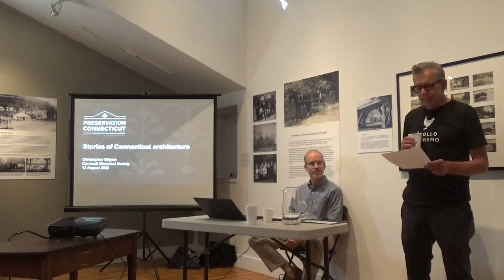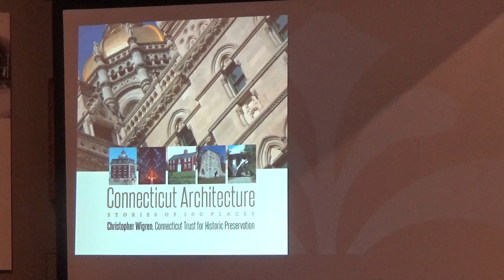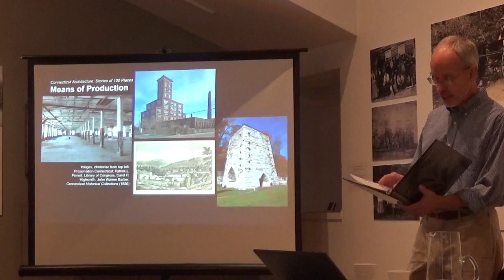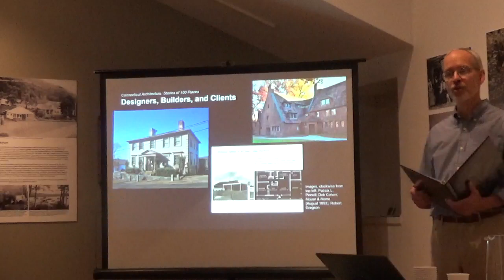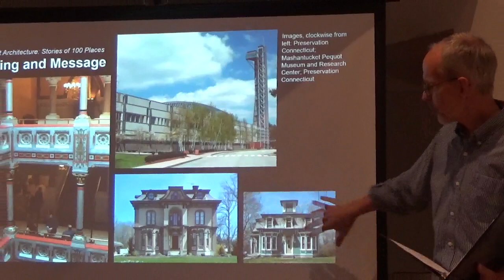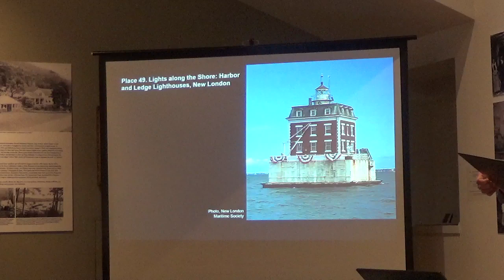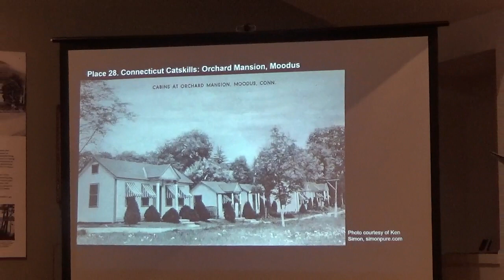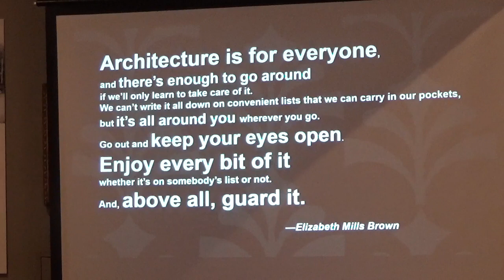Cristopher Wigren talk at cornwall Historical society 8 12 23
Christopher Wigren talk at the Cornwall Historical society 8/12/23